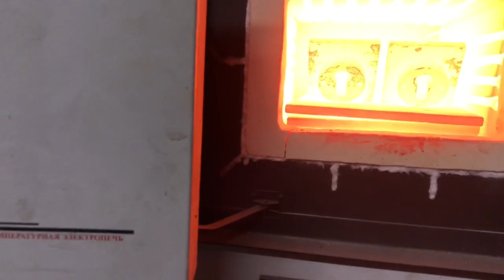Броненакладки Монолит. Термообработка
Для дверей, в которых нужна максимальная защита, броненакладки мы делаем сами. Один их этапов их производства - это термообработка, или, как еще называют - закаливание.
В конечном результате мы получаем такую твердость металла, что она не поддаются сверлению даже сверлами из быстрорежущей стали (HSS). А при попытке накернить, кернер просто разлетелся на куски.
Вот из таких мощных компонентов состоят двери компании Монолит.